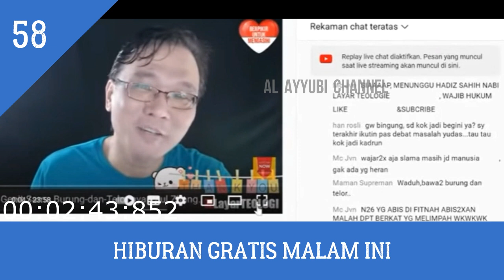SUDAH GAK HERAN JIKA MEREKA SALING GORENG MENGGORENG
semoga bermanfaat

menachem ali
uas
ustadz nababan
zakir naik
ahmad dedad
dakwah islam
murtadin indonesia
muallaf center indonesia
muallaf dunia
barat bersyahadat
islam dunia
zulkifli m abbas
yonatan nandar
dondi tan
ahmad kainama